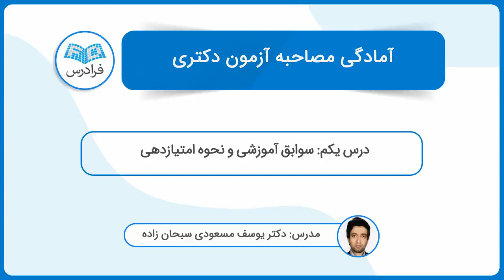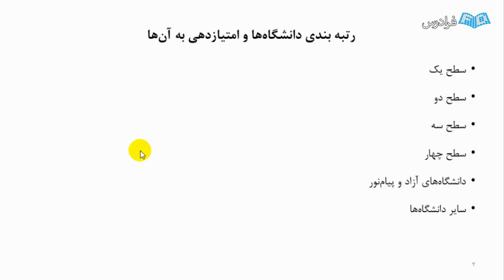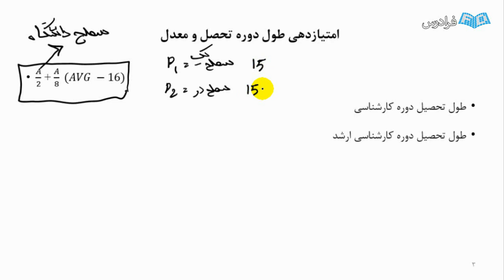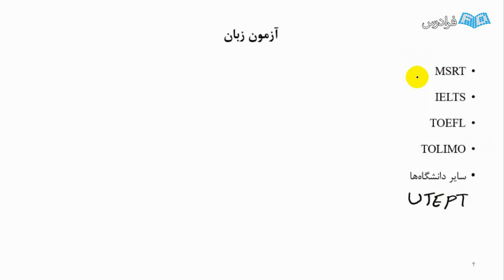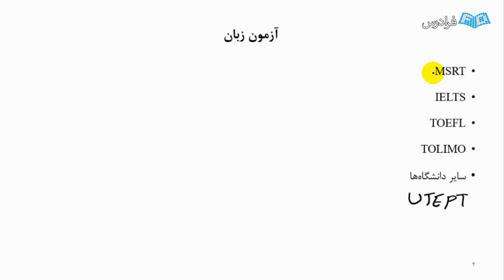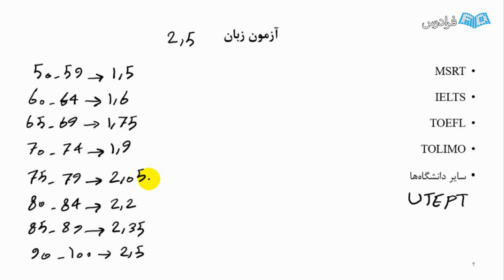آموزش آمادگی مصاحبه آزمون دکتری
FaraDars: آموزش آمادگی مصاحبه آزمون دکتری - (برای مشاهده نسخه کامل آموزش به لینک زیر مراجعه کنید)

بررسی آمار شرکت کنندگان در آزمون دکتری تخصصی نشان می دهد که تعداد علاقه مندان به ادامه تحصیل حرفه ای روز به روز بیشتر می شود. آزمون دکتری تخصصی به صورت جامع توسط سازمان سنجش آموزش عالی برگزار می شود و پس از آن داوطلبانی که نمره علمی لازم را کسب می کنند به دانشگاه ها معرفی می شوند تا در مصاحبه حضوری دانشگاه ها حضور پیدا کنند.

اکثر داوطلبان با نحوه مصاحبه دکتری، سوالات اساتید مصاحبه کننده، نحوه امتیازدهی به سوابق آموزشی، سوابق پژوهشی و جمع بندی نهایی توسط سازمان سنجش آموزش کشور آشنایی کافی ندارند، در نتیجه به موفقیت لازمه دست نمی یابند. هدف از این فرادرس آشنایی نکات لازم جهت موفقیت بیشتر در مصاحبه آزمون دکتری است.

آموزش آمادگی مصاحبه آزمون دکتری - (برای مشاهده نسخه کامل آموزش به لینک زیر مراجعه کنید)